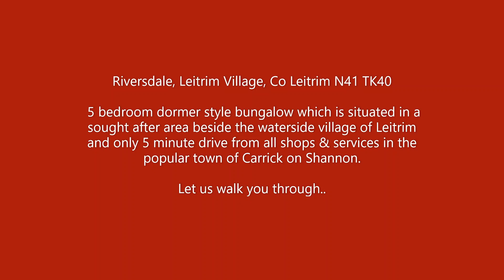Riversdale, Leitrim Village, Co Leitrim N41 TK40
Gordon Hughes Estate Agents are delighted to bring to market this 5 bedroom dormer style bungalow which is situated in a sought after area beside the waterside village of Leitrim and only 5 minute drive from all shops & services in the popular town of Carrick on Shannon. Ready for immediate occupation this deceptively spacious stone faced property comprises of the following accommodation; Hallways, living room (open fireplace), kitchen/dining room (patio doors & solid fuel stove), utility room, bathroom & No.5 Bedrooms (one en suite & built in wardrobe). Click on the link below for further details: